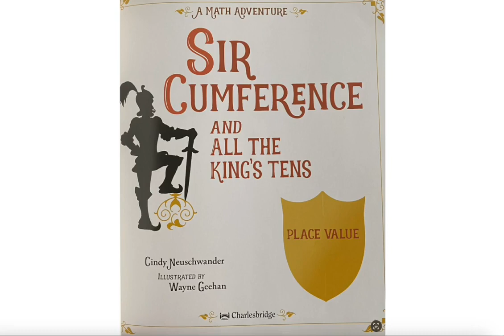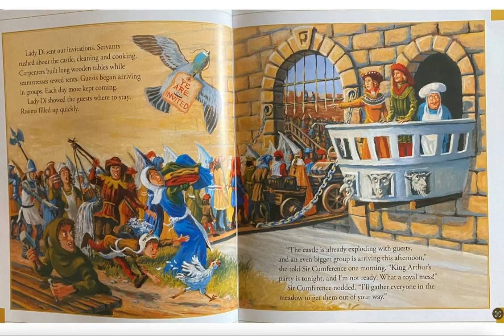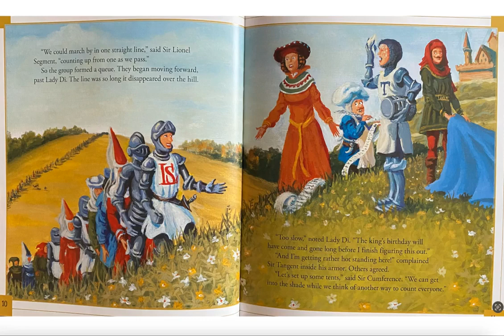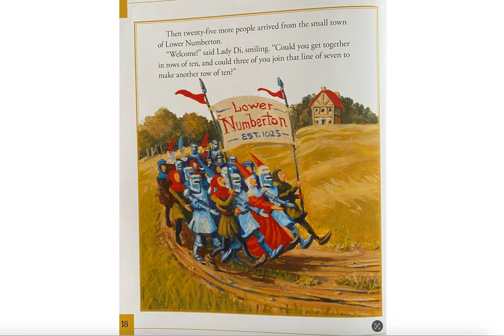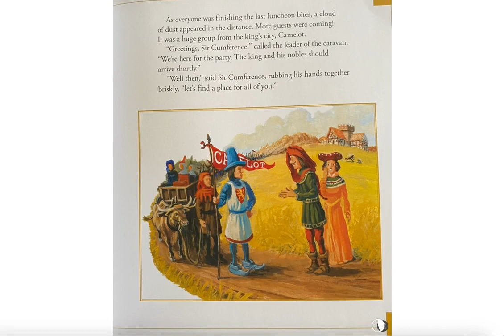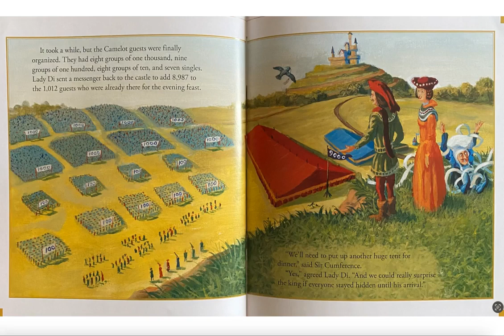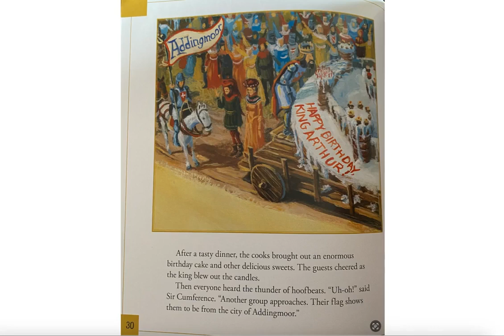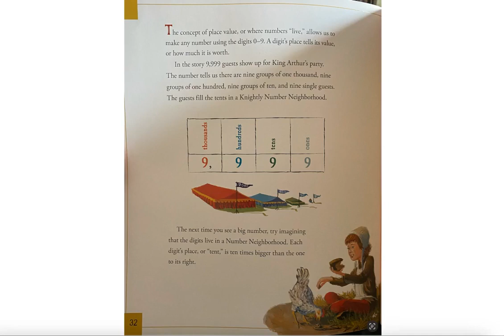Sir Cumfrence and All the King's Tens (Place Value) ; Read Aloud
A story of how using and comprehending place value can help you throw a surprise party fit for a king!